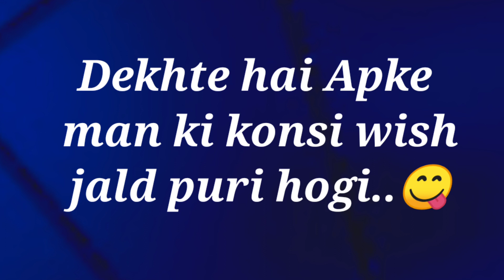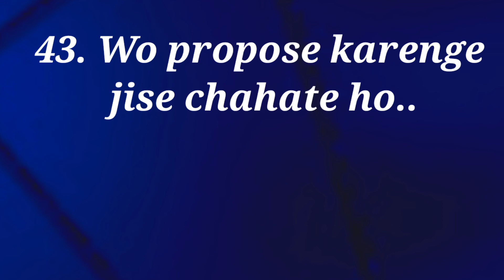Apke Man ki konsi wish jald sach hogi | love quiz game | choose one number